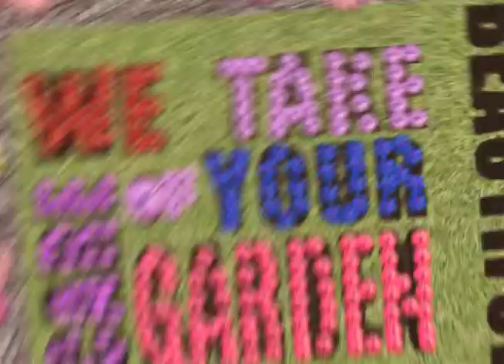Good Earth,Deep Roots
This was a spot I worked on for the Good Earth. This was pushing all the spring flowers, before they had a chance to flower for the year.